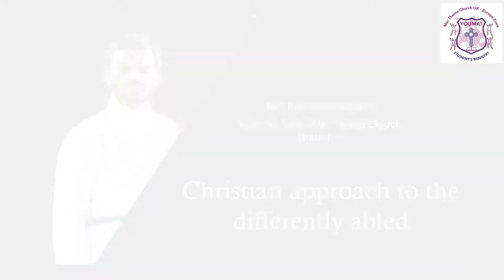YouMat Weekly Podcast Episode #2: Christian Approach to the Differently Abled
Episode #2 of the YouMat Weekly Podcast

In this Weekly Podcast episode, Rev. Binu J. Varghese, St. John's Mar Thoma Church, Hounslow talks about The Christian Approach to the Differently Abled.

YouMat is the Youth Ministry for Mar Thoma students in the UK and Europe Zone.